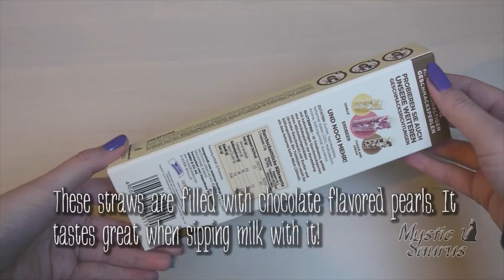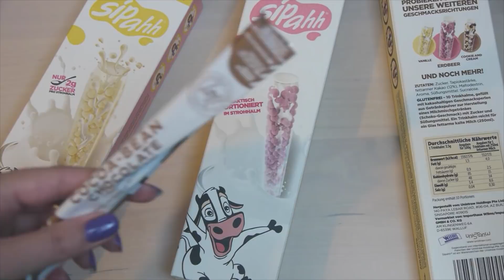ASMR: Milk Flavoring Straws: Choco Strawberry Vanilla | Post Face Reveal Talk ~ Relaxing [V] 😻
Hi my hungry dinosaurs, it's food again! Today I'm having milk flavoring straws! We got chocolate, strawberry and vanilla flavor - and the flavored pearls are in the drinking straw! :D The pearls are in portions so that you can check your sugar intake. It's really yummy with almond milk! I also talk about the face reveal from last week in the second part of the video (8:13). :) ♥